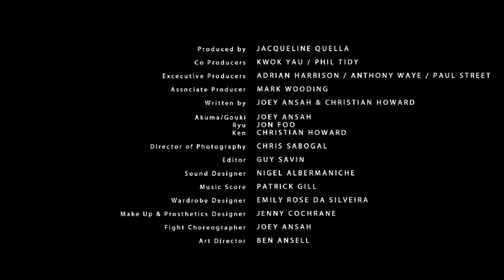Street Fighter Legacy - Live Action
Epic film made by fans of this beloved series in the gaming world that is Street Fighter

Épico filme feito por fãs sobre essa série adorada no mundo dos games que é o Street Fighter